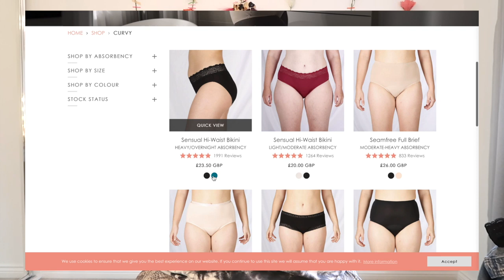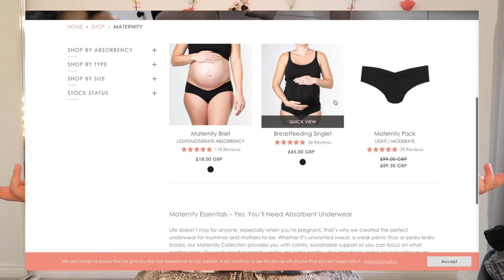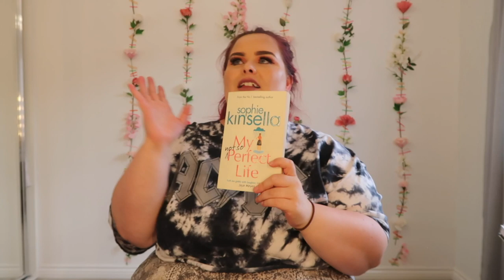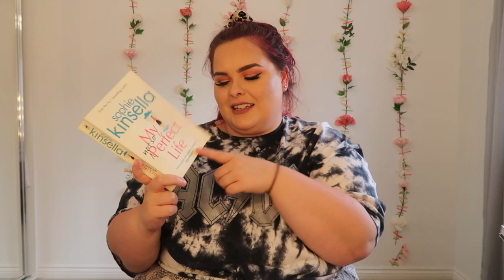AD // CURRENT PLUS SIZE FAVES // FEAT. PERIOD PANTS?!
Products mentioned:
Pill Box
My not so Perfect life

Give me a cheeky stalk;
DEPOP @sophiediddly